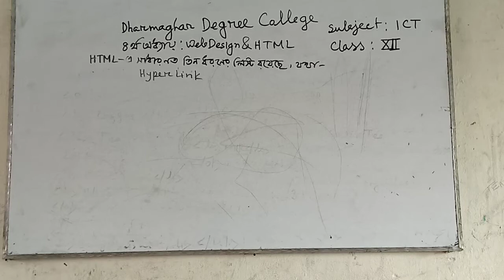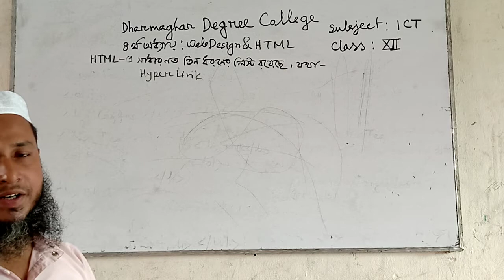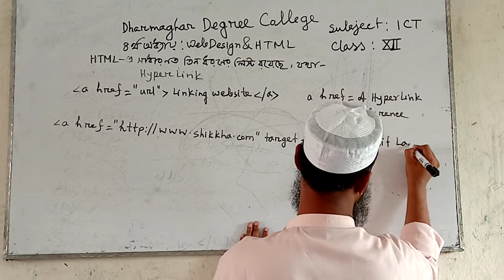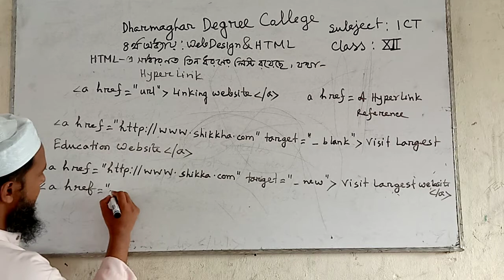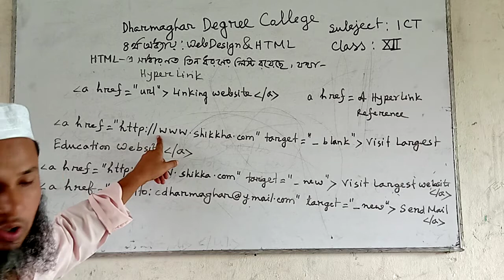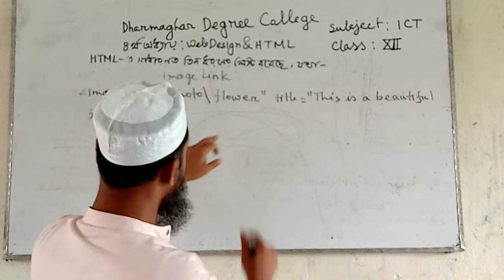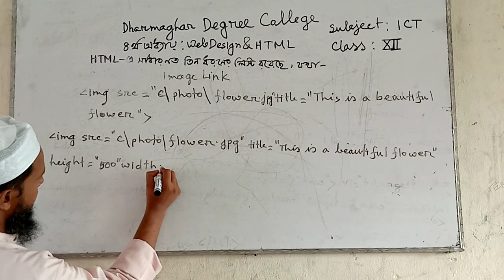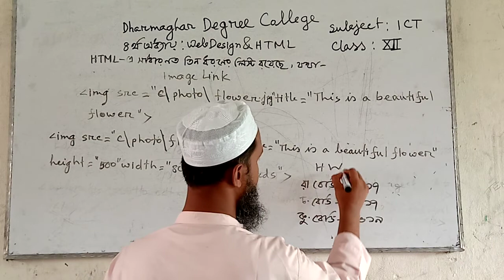HSC ICT 2nd year Hyperlink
HTML Hyperlink & Image tag